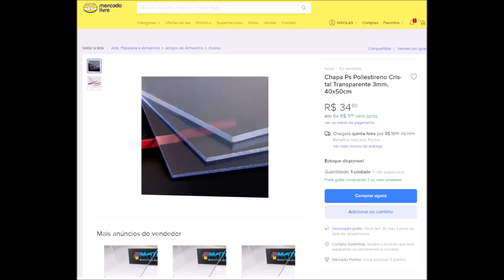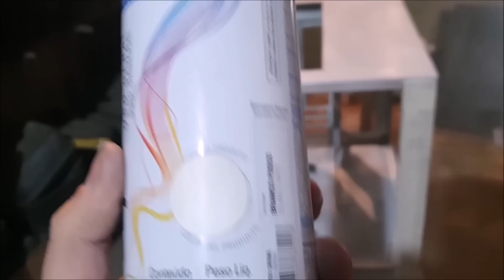CONSTRUINDO gabinete LIAN LI 011 gastando 100 REAIS [parte 2]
PRODUTOS TOPS ALIEXPRESS RECOMENDADOS
placa mini itx
xeon 1270v3
ssd 120gb  Kingspec
nvme kingspec
fita led digital  rgb ws2812b
tela 5'' para modding
pasta térmica mx2 e mx4
RX 580 4GB XFX
GTX 750ti GIGABYTE
ssd 512gb Kingspec
LINK PAP K3 PLUS mini console